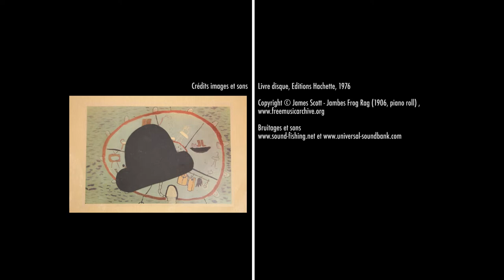Sortie de l'usine / classe de CM1-CM2 Lycée français de Valence - Espagne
Sortie de l'usine, clin d’œil au 1er film projeté par les Frères Lumières et aux premières images en mouvement.
Réalisé par une classe de CM1-CM2 de Marie Vanzi  pour l'inauguration de l'auditorium Lycée français de Valence - Espagne 2017